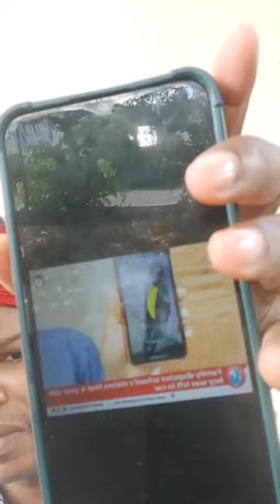Andre Stephens Talked About Boy Found Deceased In Teacher's Car, And Played Videos.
andrestephens discussed boy deceased inteacher's car
Andre Stephens gave his take on what he thinks happened to the little boy, found dead in teacher's car. Also played videos.